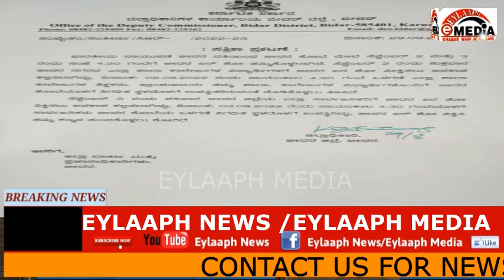Bidar Air-force Air Show in Bidar Fort at 2 and 3 September 2022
eylaaphnews/eylaaphmedia

Watch Eylaaph news  for the latest news, breaking news events and political developments. We bring you the latest and updated breaking news from every part of India, including political news, entertainment news, viral news, breaking news, celebrity news, sting operations and more.

BidarAirforce Airforce Air Show#Bidar#Eylaaphnews#Eylaaphmedia#